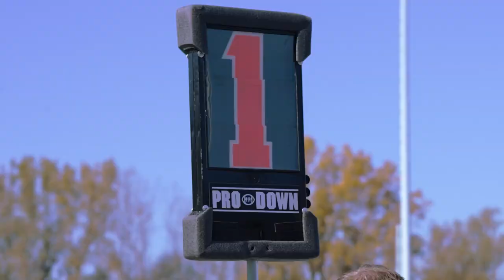Hope College Football 2022 Highlight Video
Celebrate the 2022 Hope College football season.